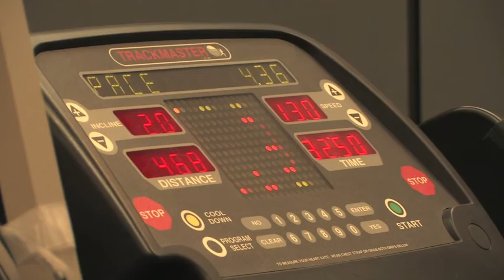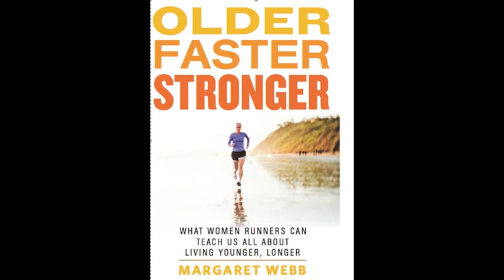Older Faster Stronger (updated)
Inspired by the fastest 75 to 95 year-old women runners on the planet, author Margaret Webb, at age 50, determines to run her way into a glorious second act of her life.